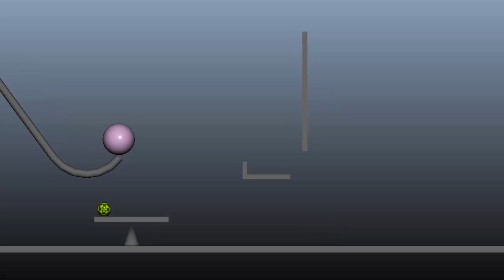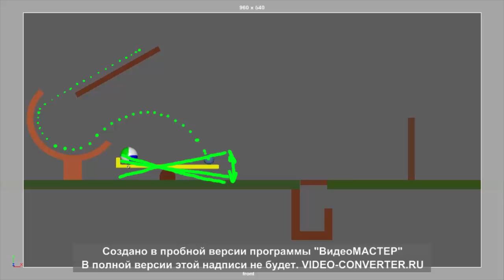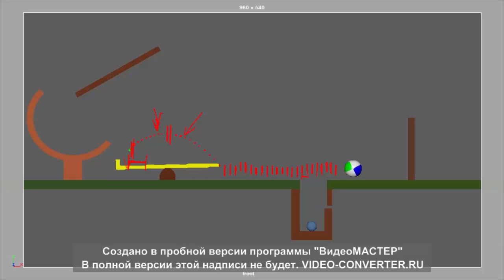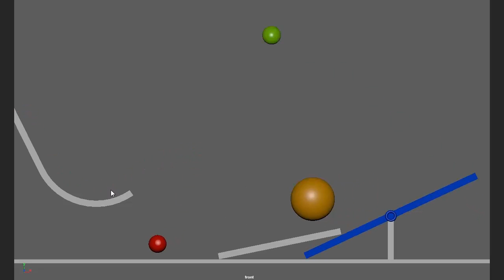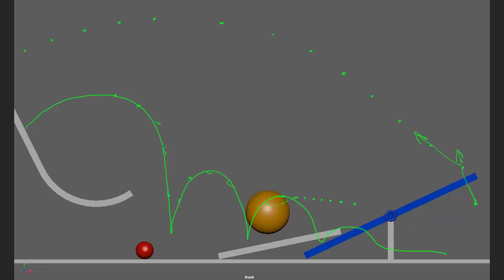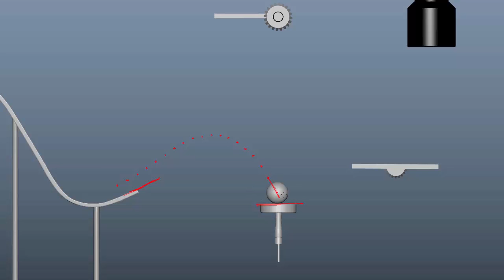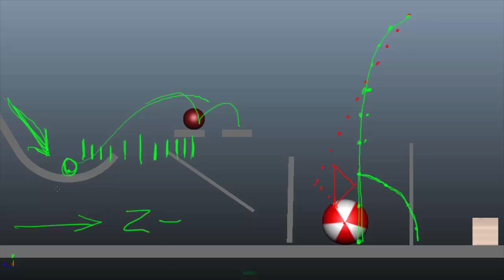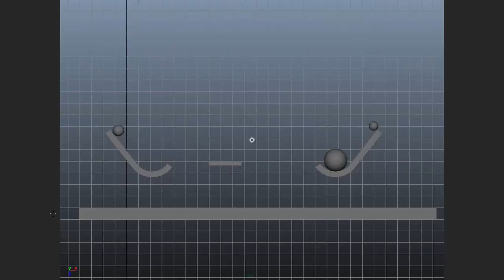Основы 3D анимации - Ревью заданий 2-ой недели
На данном курсе мы изучим законы и принципы анимации, технику создания 3D анимации объектов и персонажей, а также выполним множество практических занятий, что поможет закрепить пройденный материал. Курс будет проходить с инструктором, который сможет помочь и ответить на ваши вопросы, будут проводиться еженедельные онлайн встречи и ревью работ.

Продолжительность курса - 8 недель (~2 месяца)
Старт курса - 1-го сентября 2015 года.
Автор и инструктор курса - Вадим Беседин

Если вы мечтали научиться создавать 3D анимацию, сейчас у вас есть все шансы осуществить свою мечту!

CGTarian - международная онлайн школа анимации и компьютерной графики